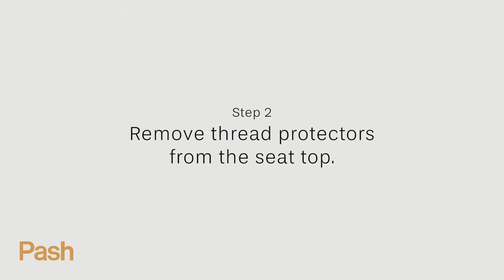Pash DSR Chair Instruction Video